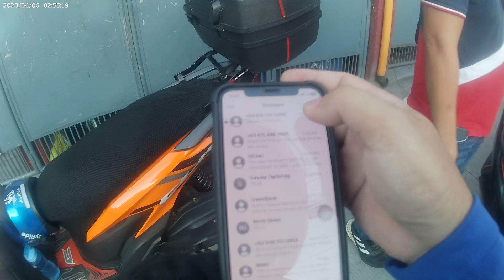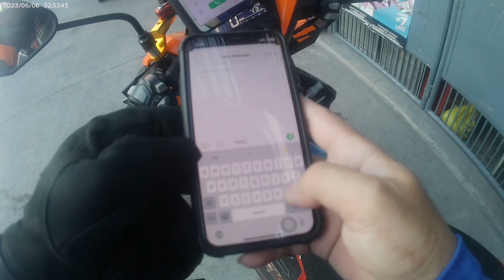Sa bahay ni kuya mike/joyride booking/joyride motorcycle taxi driver